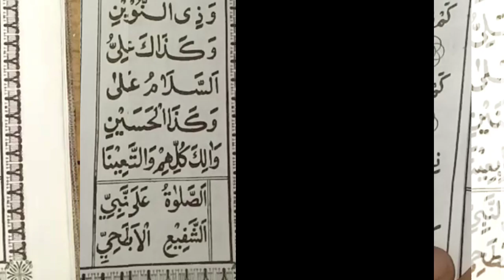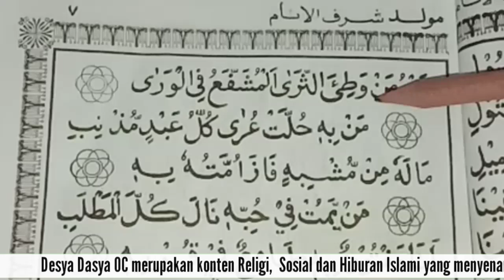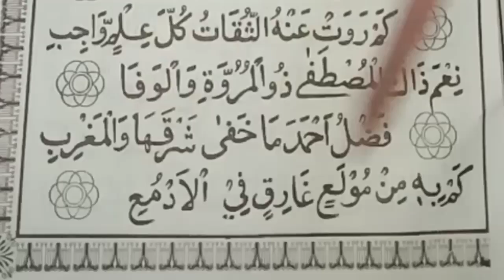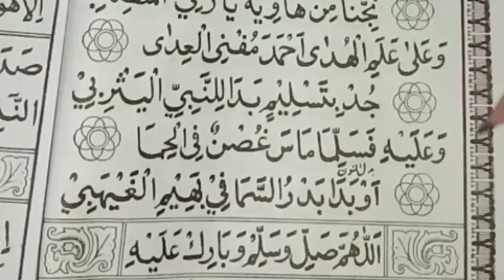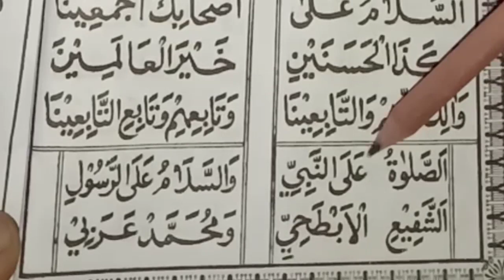Shalawat Nabi : Lagam Asshalatu Alan Nabi Wassalamu Alar Rasul